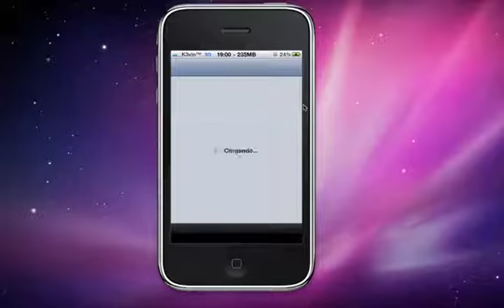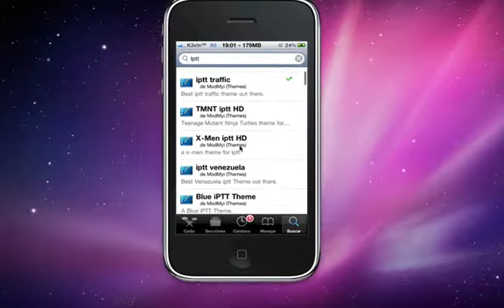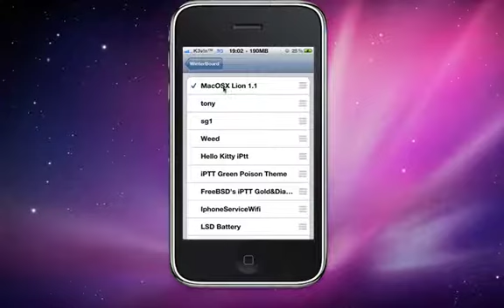Tema neon apple para iptt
Como modificar el tema del iptt con cydia y desde winterboard